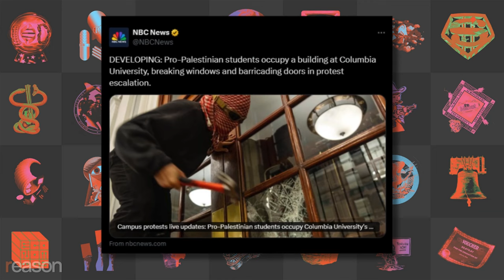ANTISEMITISM? ADL head Greenblatt compares Pro-Palestine campus protests to JANUARY 6 extremists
Robby Soave and Emma Camp discuss the on-campus Pro-Palestine protest movement.

Director of Photography: Zach Wood
Video Producer: Veronica Riccobene
Video Editor: Chris Sowick

Illustration: Lex Villena; Michael Brochstein/Sipa USA/Newscom CHINE NOUVELLE/SIPA/Newscom